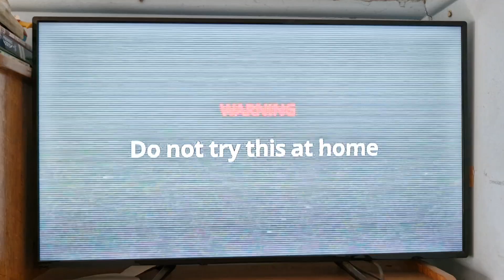Ikea 2024 Ad